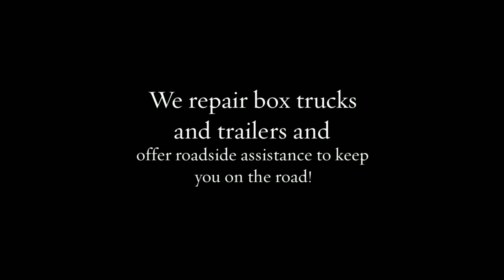Semi Truck and Trailer Repair - Ocala FL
J & M Trailer and Truck Repair, Inc

Keep your commercial fleet running strong with dependable truck and trailer repairs from J & M Trailer and Truck Repair, Inc. In business since 1997, we have upheld our reputation for experienced, reliable repairs, while serving a wide range of large commercial fleets.